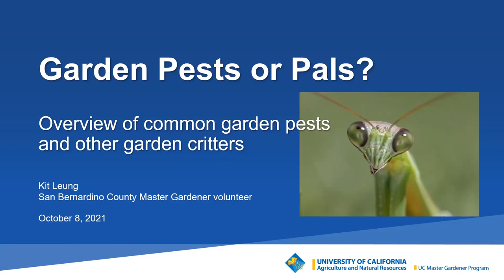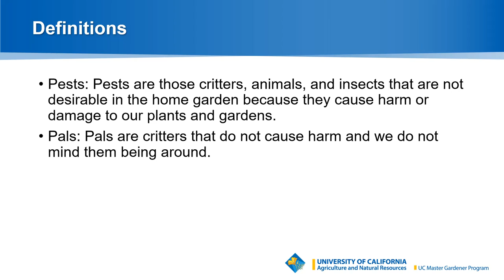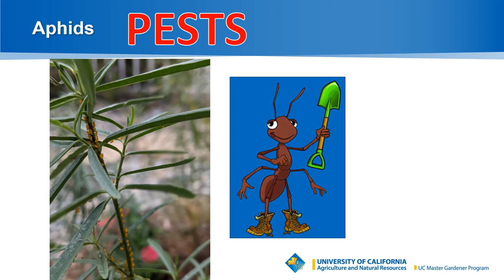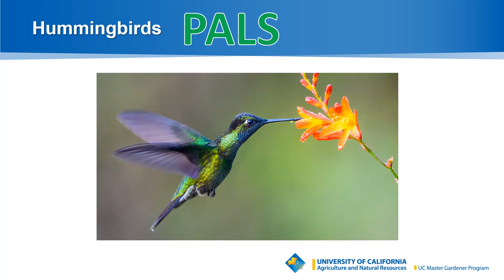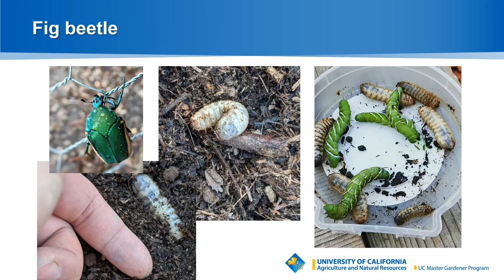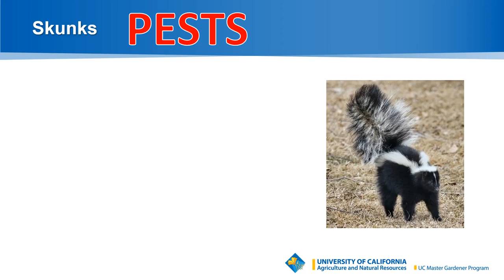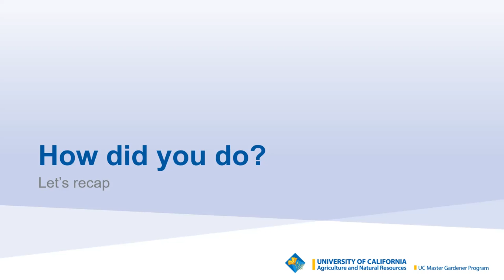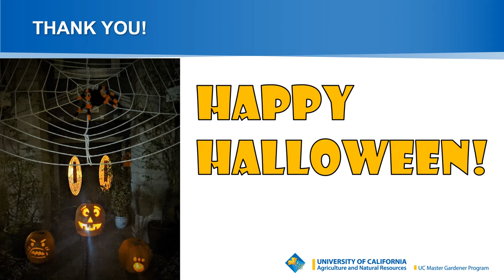Garden Pests or Pals?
Learn about the creepy, crawly critters in your garden. Can you guess which are pests and which are pals?